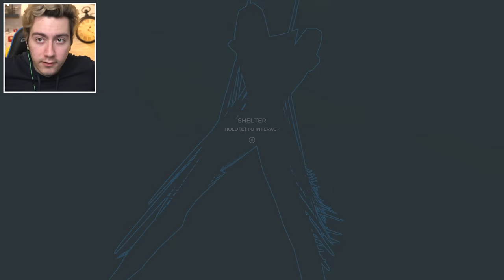ADADAN KURTULUŞ (Stranded Deep FİNAL)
Ben Enes Batur , adada hayatta kalma oyunu oynuyorum , stranded deep oyun unda final yapıp adalardan kurtulduk , güzel ve eğlenceli ve komik bir video oldu iyi seyirler.